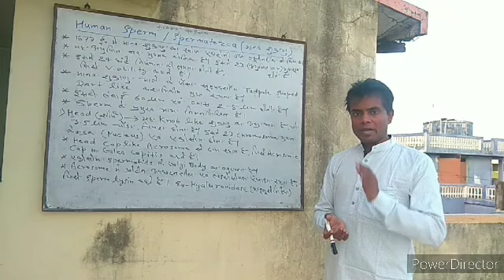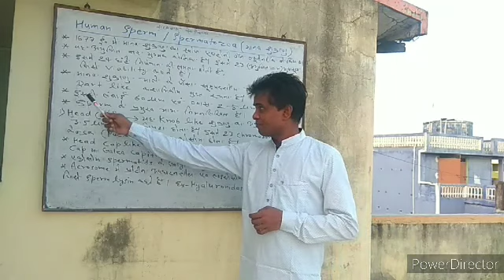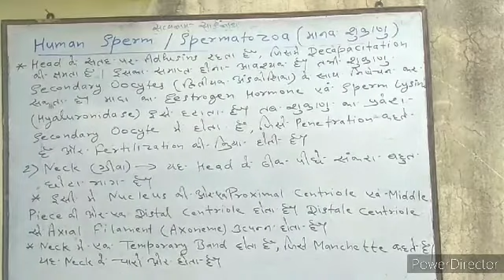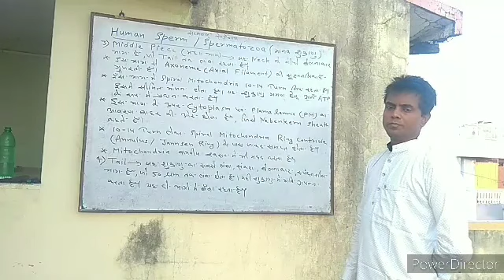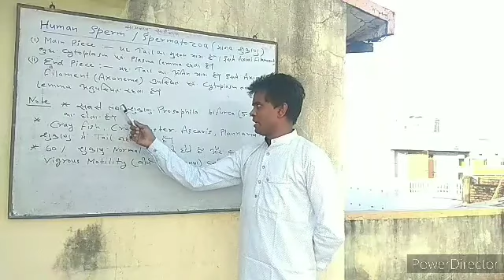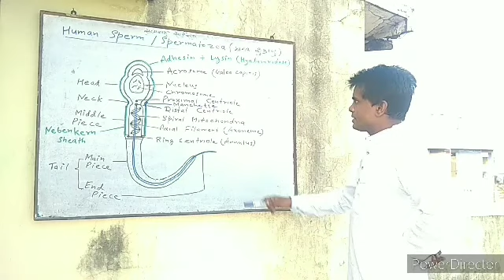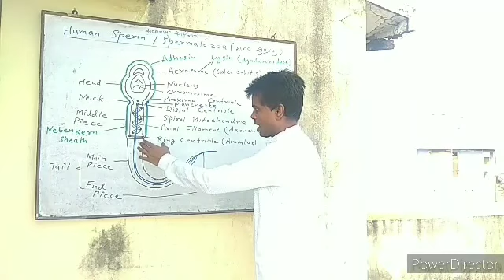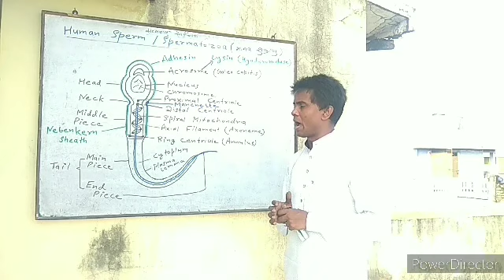Video - 45 {Bio}, Structure & Process of Male Reproductive System ( Human Reproduction - 9 ).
Diagram ke help se hum Sperm means Sukranu ki rachna, uske bhag aur wh reproduction me kya madad karta hai iske baare me hum is video ke dwara jankari prapt karenge.